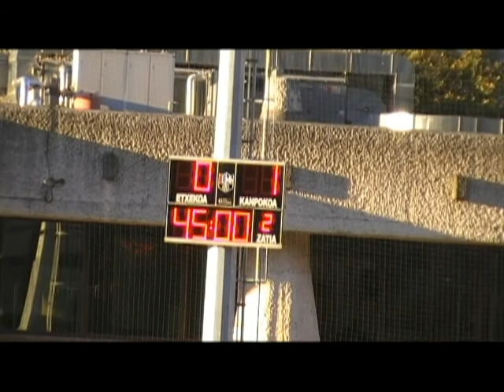AURRERA K.E. 0:1 Berio F.T. (Zaldupe, 2014/03/08)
2014ko Martxoaren 8an Ondarroako Zaldupe futbol zelaian jokatu zen partiduaren laburpena.